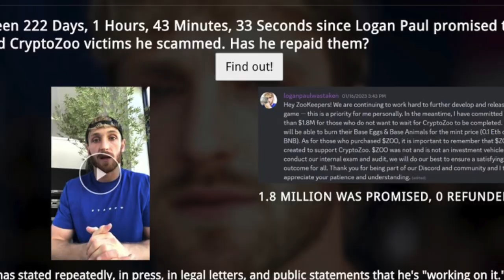JiDion EXPOSES Logan Paul And His Prime Drink